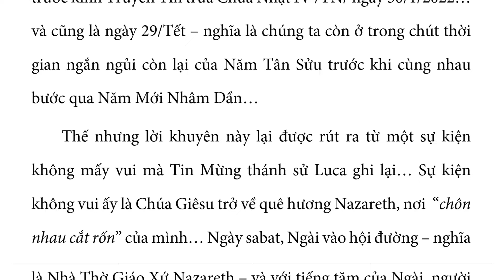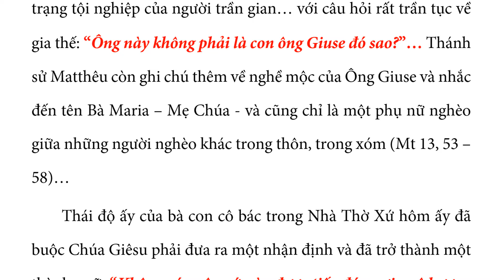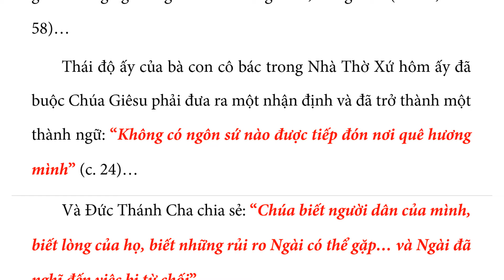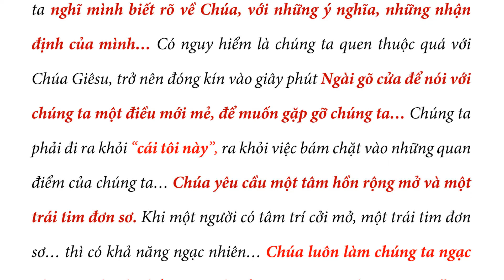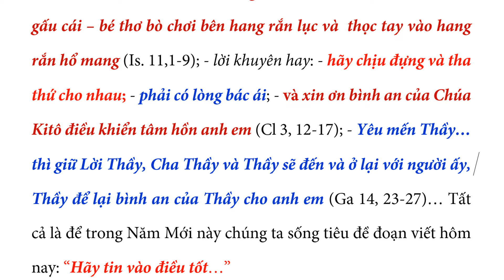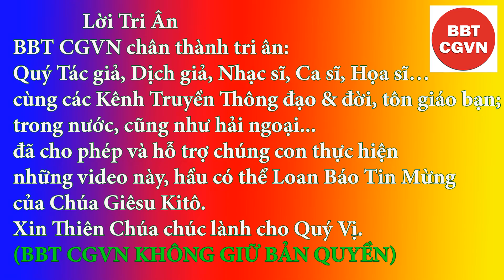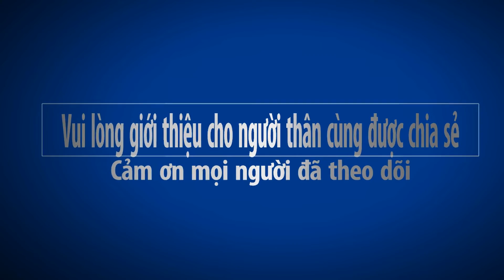“Hãy tin vào điều tốt” - Lời Chúc Tết Nhâm Dần Của ĐTC Phanxicô”, Lm Giuse NGÔ MẠNH ĐIỆP, Nha Trang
“Ngày 1/2/2022 – tức Mùng Một Tết Nhâm Dần – khắp vùng Viễn Đông, cũng như nhiều nơi trên thế giới, sẽ mừng Tết Nguyên Đán… Nhân dịp này, tôi xin gửi lời chào thân ái và cầu chúc trong Năm Mới mọi người được bình an, sức khỏe và cuộc sống bình an – an lành”